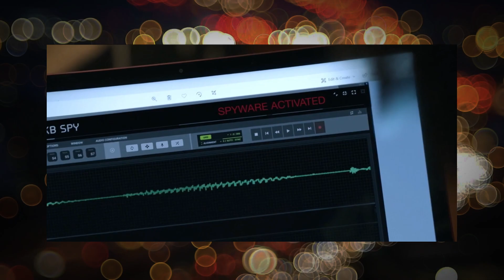*the cali chaos is back* | All American Season 6 Episode 1 Recap + Review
0:00- Opening
00:48- Time Jump Thoughts
1:30- Spencer, Oliva & Jordan
6:10- Coop
7:44- Patience
8:47- Layla
11:58- Asher & Jaymee
14:33- Closing